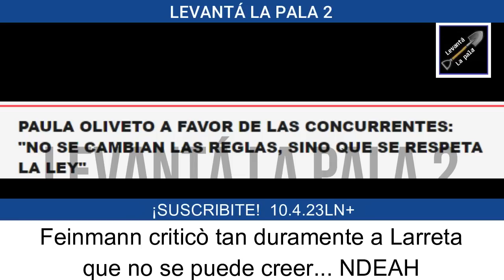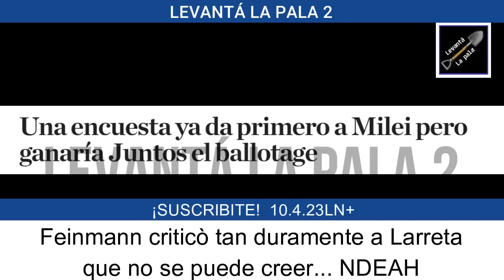Feinmann le tirò un CARPETAZO a Larreta y una bomba a Milei "Va al balotaje"